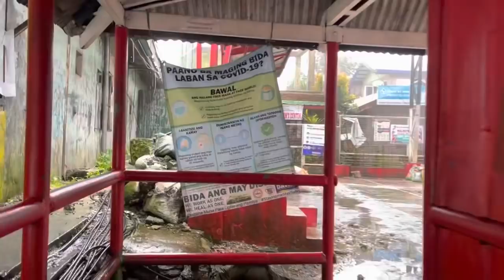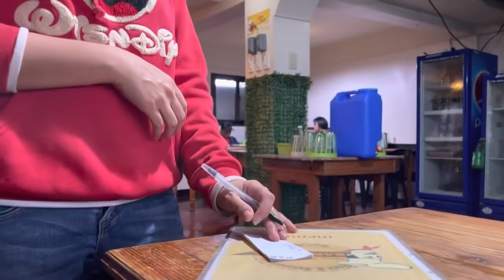We found the best carinderia to eat Bakareta here in Baguio! Your cuisine is amazing guys!🇵🇭🔪🙌🏽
Eating where the locals eat their kaldereta in Baguio.